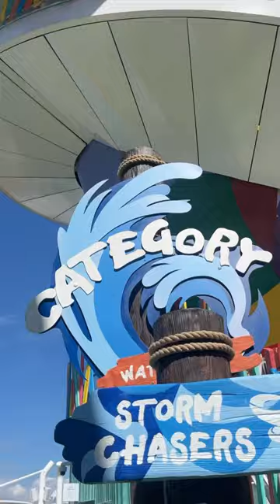Vídeo completo en instagram: marelissa